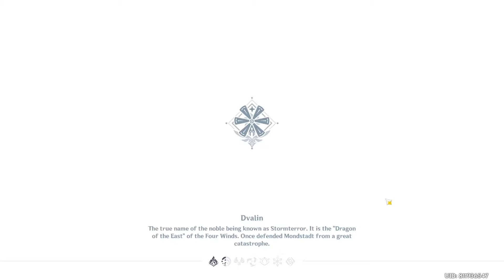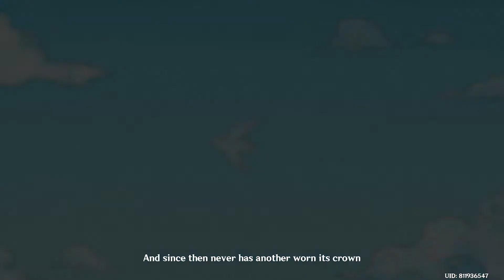Genshin Impact Walkthrough - Episode 32 - Should you be trapped in a Windless Land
Hey Guys!! In this Episode, we finish the venti quest!!